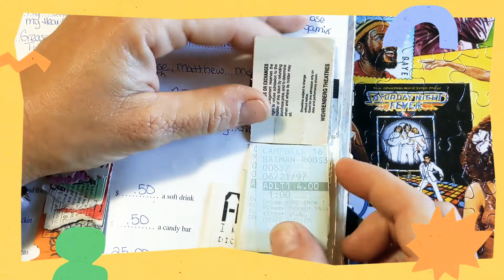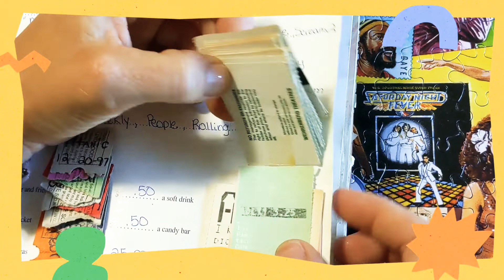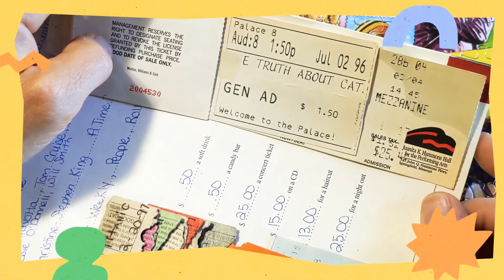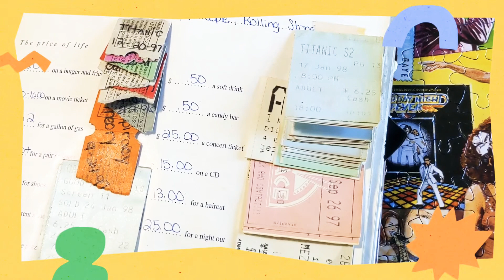Flipping Thru My Movie Ticket Stub Collection From The 90's • Miss 80's Movies & Music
I thought it would be fun to flip thru all the movie ticket stubs I collected back in the late 90's while I was in high school. I hope you enjoy this blast from the past!